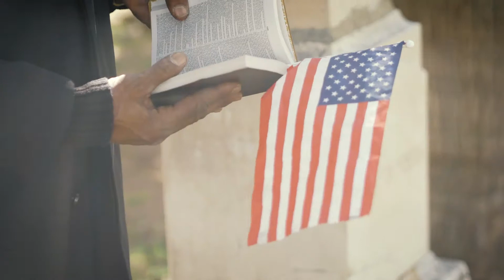Consider the American Story -US Flagpole Guy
Jim Swarthart AKA, US flagpole guy shares his thoughts on the importance of telling the American story. Through the Flagpole Guy Chronicles Jim shares the stories of the people and families that he installs flagpoles for. This is his message, his mission to tell our American story to the next generation.

Filmed and produced by Lostwood Media